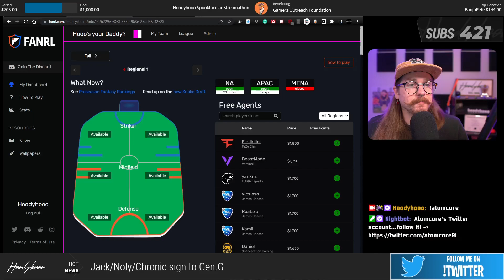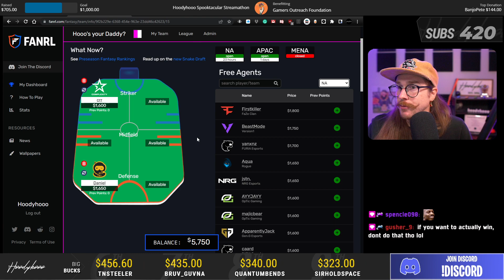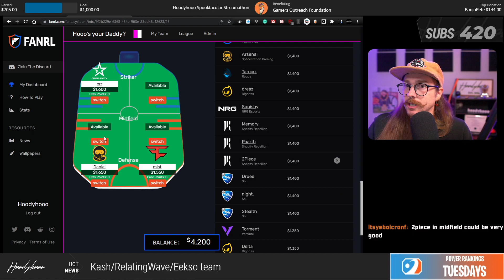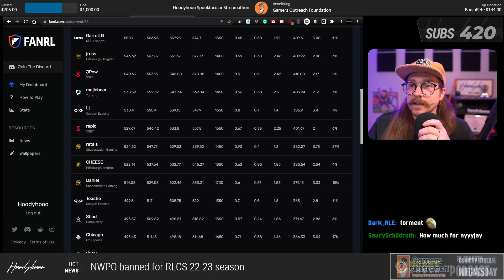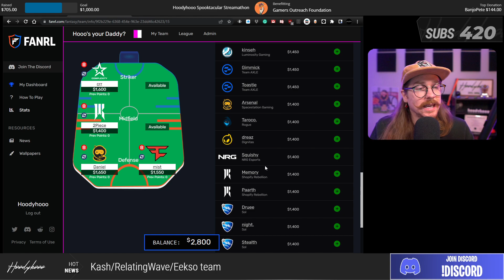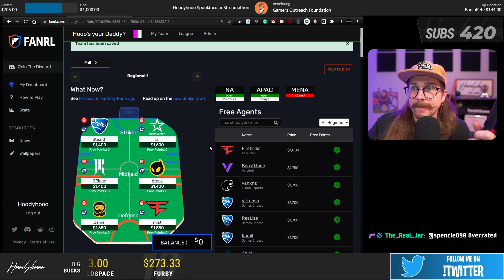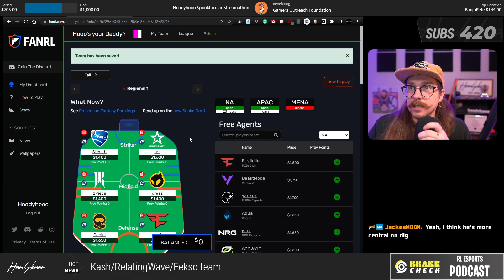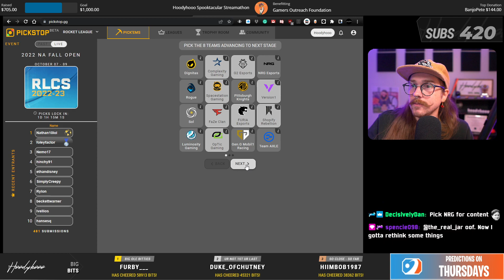RLCS Fantasy league + Pick em's!!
Selecting my fantasy team + doing Pick Em's for the NA Fall Open!

Broadcasted live on Twitch -- If you enjoy this content come watch live.